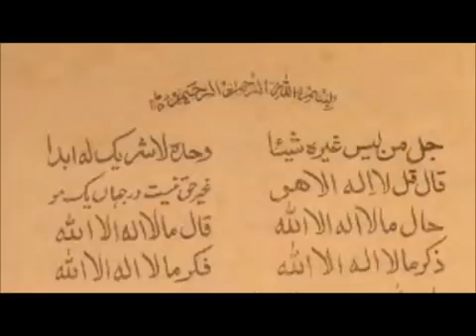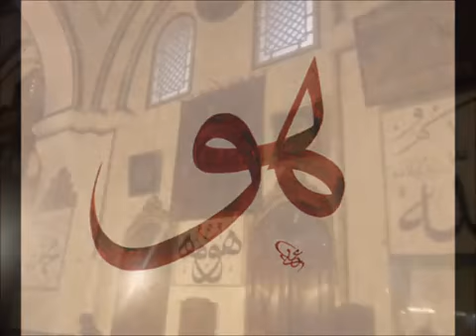مرده بدم زنده شدم . كنت ميتاً فصرت حياً . جلال الدين الرومي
" مرده بدم زنده شدم  "
كنت ميتاً فصرت حياً

من روائع الفنون الروحية في منطقة ( تربت جام ) في خراسان .

شعر : جلال الدين الرومي

مرده بدم زنده شدم گریه بدم خنده شدم
دولت عشق آمد و من دولت پاینده شدم
دیده سیر است مرا جان دلیر است مرا
زهره شیر است مرا زهره تابنده شدم
گفت که دیوانه نه‌ای لایق این خانه نه‌ای
رفتم دیوانه شدم سلسله بندنده شدم
گفت که سرمست نه‌ای رو که از این دست نه‌ای
رفتم و سرمست شدم وز طرب آکنده شدم
گفت که تو کشته نه‌ای در طرب آغشته نه‌ای
پیش رخ زنده کنش کشته و افکنده شدم